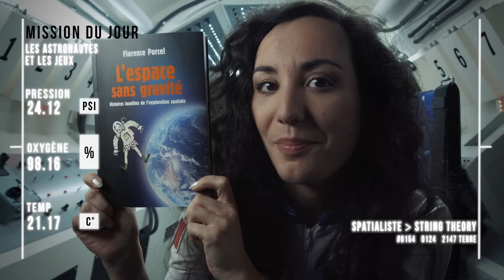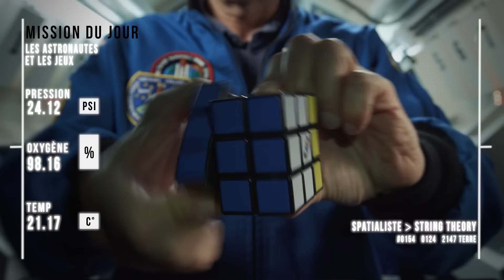Florence & Jean-François Clervoy nous parlent des jeux dans l'ISS - Spatialiste #09 - String Theory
Florence Porcel reçoit l'astronaute Jean-François Clervoy dans l'ISS. Ils vont nous raconter comment on se divertit dans l'espace.
Si la vidéo vous plaît, à vous de jouer : faites tourner !

CREDITS

Vous procurer le livre "L'espace sans gravité"
Réalisatrice : Nadja Anane
Prise de son : Emilio Salemi
Electricien : Alexis Levesque
Assistant Régisseur Adjoint : Vincent Ducos de la Haille
Charte Graphique : Silicon Carne
Montage : Guillaume Dalibert et Nicolas Morin
Effets Spéciaux: Antoine Behaeghel
Graphisme : Sophie Cressot
Mixage : Nicolas Regent

Moyens techniques de tournage : Youtube Space Paris / Start Images

STRING THEORY
Produit par : Simone Baulieu Harari  et Laurent Robert Thibierge
Producteur Exécutif : Cyril Pennec
Directrice de production : Judith Naudet Baulieu
Chargée de production : Charlotte Pétin
Administration : Emmanuelle Le Roy Poncet / Stéphane Larquemin / Joséphine Deuil
Effervescence: Marie Djoudi /David Merceron / Valérie Bruneau

Partenariats : Yannis Kessal

Community Management : Silicon Carne

Une production STRING THEORY

En partenariat avec LE CNES, CENTRE NATIONAL D’ETUDES SPATIALES

Remerciements :
CNES : Nathalie Melcer, Christine Gouhot
Youtube Space Paris: Izabella Peregrino, Charles Savreux, Rebecca Windeller, Cordelia Flourens, Lynn, Christopher Schepard, Etienne Bourdon, Fabien Huckel,

CREDITS MUSICAUX
LES JEUX

Neck Pillow - Silent Partner

Dat Step - Gunnar Olsen

Magic Maker

Millicent - Max Surla/Media Right Productions

Deep space - Audionautix